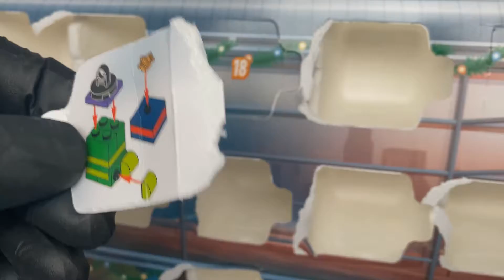LEGO Marvel Avengers Advent Calendar Day 13 | 2021 Holiday Giveaway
LEGO Marvel Avengers Advent Calendar Day 13

Win FREE LEGO!

Happy Holidays, AHOL!

Black Glove Bricks is opening LEGO Advent Calendar doors all season long. And you're invited to join us all throughout the month of December!

It's also your chance to win the contents of either a 2021 LEGO Star Wars Advent Calendar or a 2021 LEGO Marvel Avengers Advent Calendar.

Watch this video to learn everything you'll need to know for a chance at winning one of our two great LEGO prizes!

LEGO FOR ADULTS

ORIGINAL LEGO MINIFIGURE ASSEMBLIES